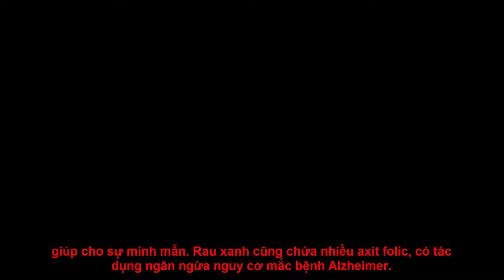TOP NHỮNG THỰC PHẨM CỰC CẦN THIẾT CHO SĨ TỬ MÙA THI